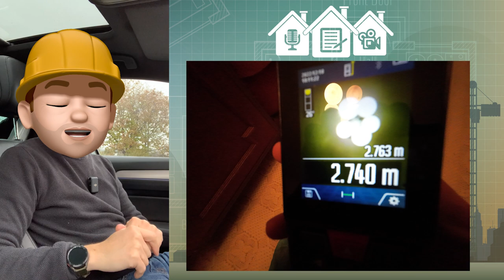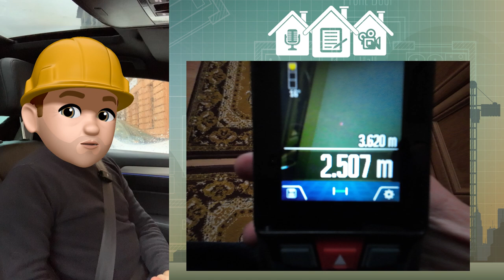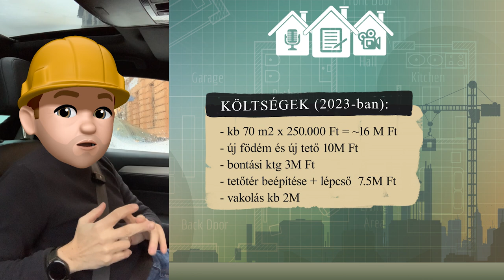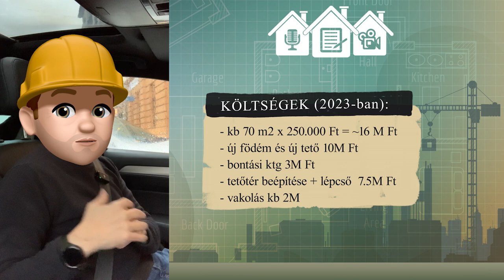8.5 HÁZSZEMLE: 3 és fél szemle, szombaton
0:00 bevezető
0:44 Hív a természet és a gyomrom
02:13 Első ingatlan szemléje
12:50 Első ingatlan: Miket kell felújítani?
21:01 Első ingatlan: Mennyit ér az ingatlan?
23:50 Második, felújított ingatlan szemléje
29:12 Második ingatlan konklúzió
29:42 Harmadik ingatlan szemléje
31:39 Harmadik ingatlan: teendők és költségek
34:30 Harmadik ingatlan: felújítás ideje, szakaszolhatósága
35:25 Harmadik ingatlan: érték és értékállóság
37:03 Negyedik ingatlan: vizesedés